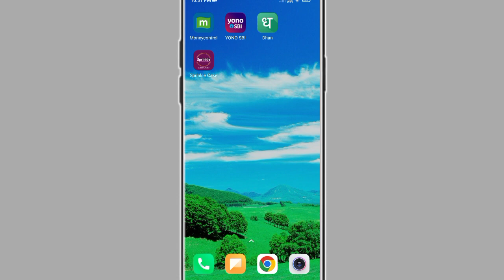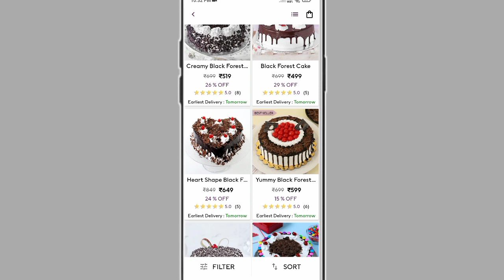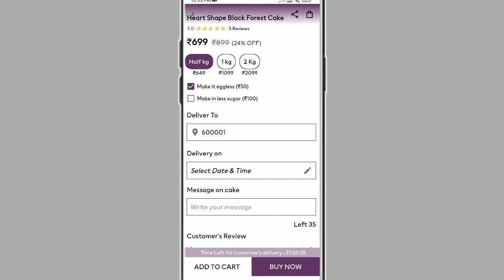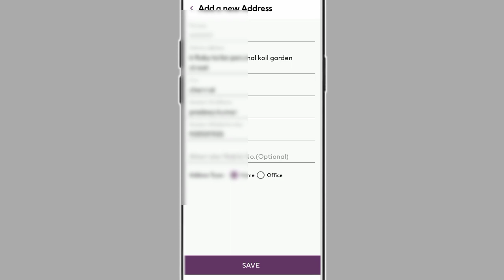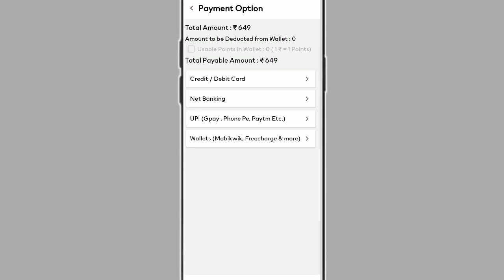sprinkle cake app se online cake order kaise kare!! sprinkle cake app se order kaise kare!!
sprinkle cake app se order kaise kare
sprinkle cake app se online cake order kaise kare
sprinkle cake se online cake kaise order kare
how to order cake on sprinkle cake app
sprinkle cake app se cake order karna sikhe